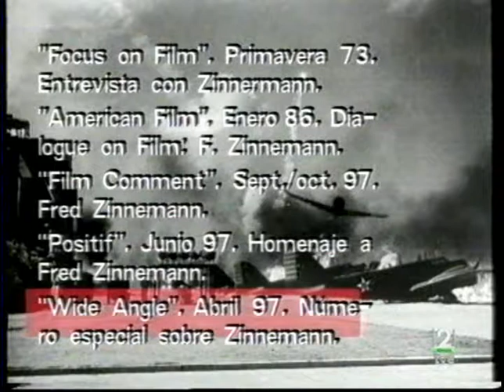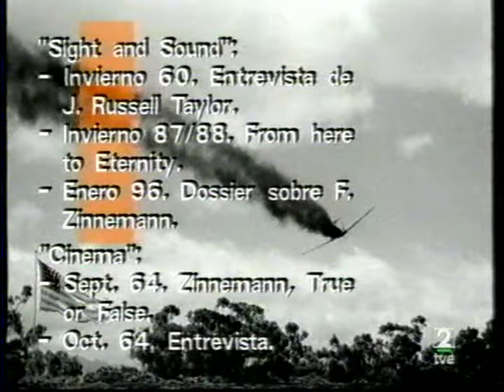Qué grande es el cine: De aquí a la eternidad (parte 5)